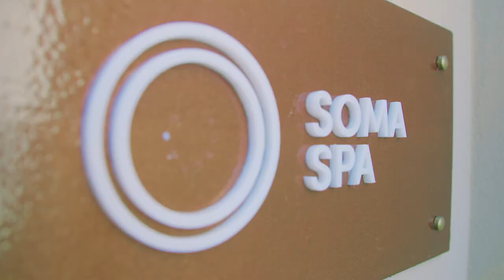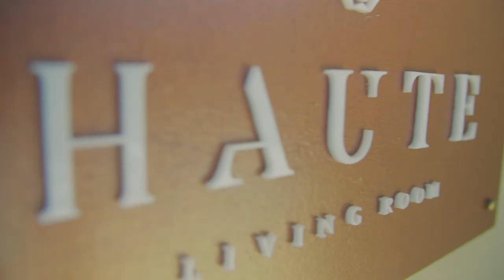Corporate video hotel Corfu Greece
DCV Productions
Vassilis Kontaxis DP Director